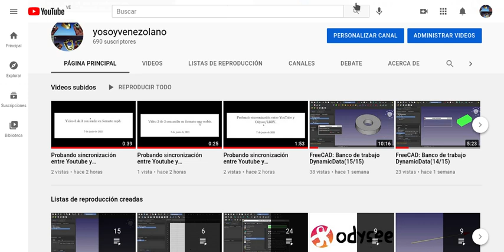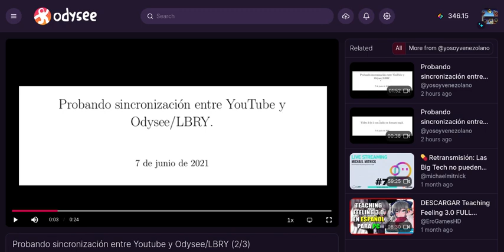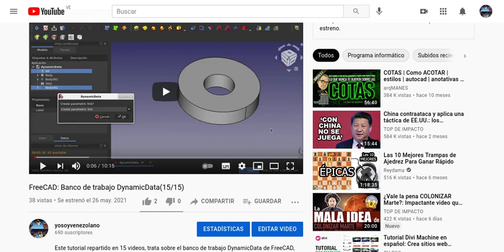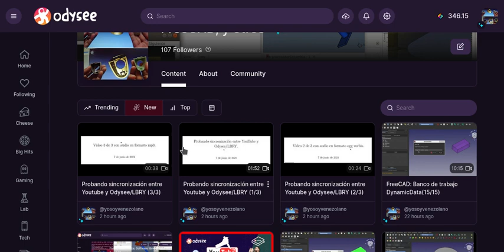Probando sincronización entre Youtube y Odysee/LBRY: Sin conclusión todavía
En este momento, han pasado un par de horas desde que subí tres vídeos que los usé de prueba para averiguar algunos detalles sobre la sincronización de los vídeos entre YouTube y Odysee.
Sospechaba que la falta de sincronización con Odysee/LBRY, de un vídeo que había subido a YouTube se debía al formato de su audio (ogg vorbis), pero comprobé que esa no era la causa. En estos momentos me estoy inclinando a pensar que hubo una falla en Odysee/LBRY que provocó la falta de sincronización.

Si alguien tiene posibles explicaciones para esto, lo invito a que la deje en los comentarios.

Saludos.

11 33 36